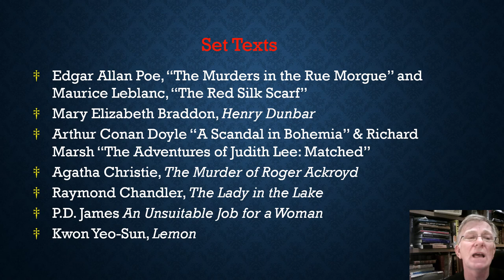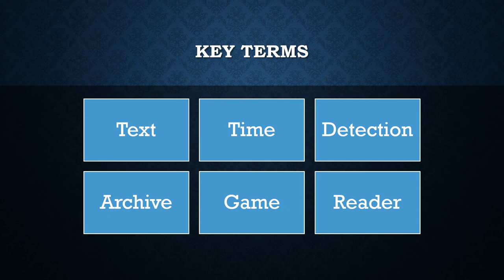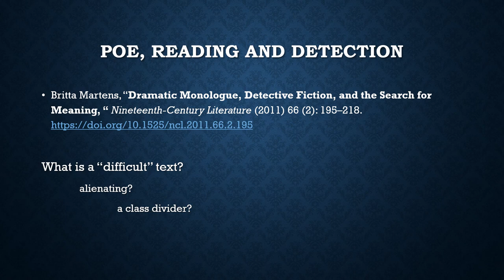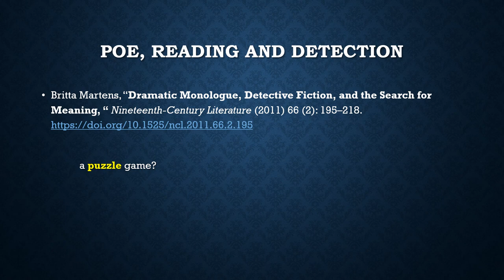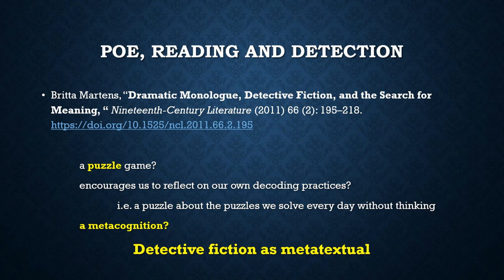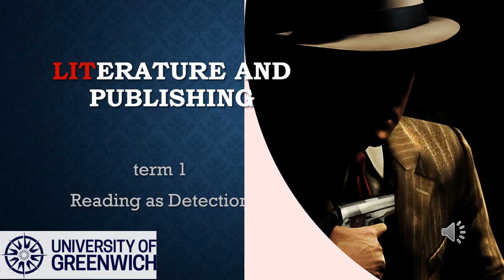Greenwich Detective Fiction 1: Murders in the Rule Morgue and Reading as Detection - an Introduction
This is an updated version (September 2022) of Part 1 of a 3-part  Introduction to a set of video lectures on Reading as Detection aimed at 3rd Year Students of English Literature at the University of Greenwich, but which I hope will be useful to all readers interested in understanding how reading works (given the number of hits and geographical spread of readers it looks like they are).

It's the basic hypothesis of all the videos that when we read we look for clues on the page to decode the meaning. While the videos focus on specific texts, as outlined in this video, in fact the points are very general and the techniques used to decode and the big ethical questions raised are applicable to everything we read - even cereal packets!

Since each video builds on the one before, you should make sure you've watched the previous videos before moving on. The most important theoretical points are outlined in the first three videos, all on "The Murders in the rue Morgue" and ll part of a "General introduction." You can find them here

I should say that I don't get any money at all from the ads you may see. They are something YouTube now adds to pay for its own infrastructure.

The opening and closing music throughout the series is mine. The varying openings are all variations on the same very simple four-note theme, sometimes embellished with a couple of nasty thumps...